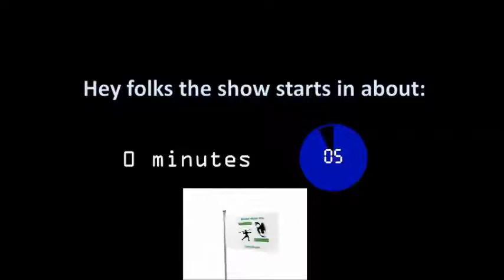Episode 88 - Hassle in Hymona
A group of 3rd levels arrive in Hymona looking for a little R&R. Really? That doesn't even remotely sound like us!